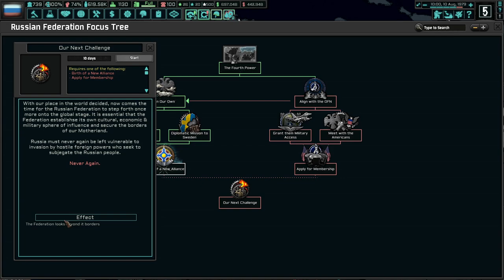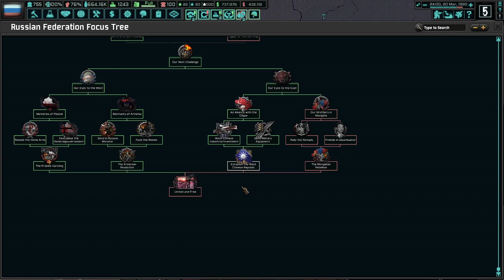The Collective Security Treaty Organization Is Born! (FINALE) Hoi4 - TNO:Second West Russian War